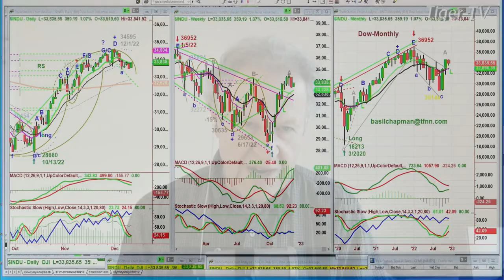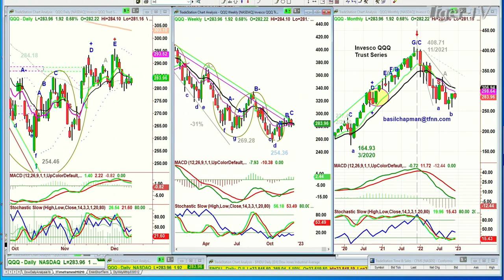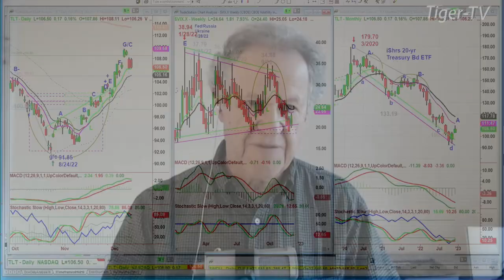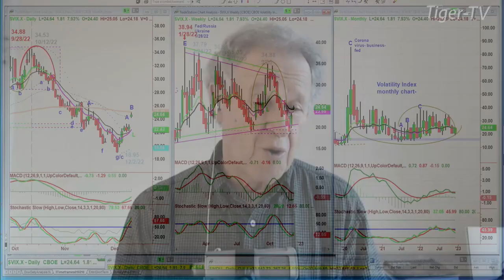December 12th 3PM ET Market Update on TFNN - 2022